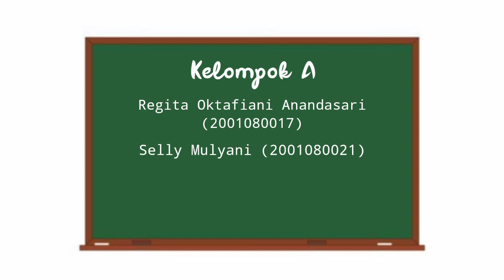Thaharah, Fiqh Ibadah Kelompok 1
Assalamualaikum wr.wb🙏

kami dari Kelompok 1, dengan anggota :

1. Nama : Regita Oktafiani AnandaSari
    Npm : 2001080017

2. Nama : Selly Mulyani
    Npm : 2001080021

Mengumpulkan Tugas Mata Kuliah "Fiqh Ibadah"

Dosen Pengampu : Bapak Lutfi Zaimuddin, M.pd. i

judul : THAHARAH

Wasalamualaikum wr.wb 🙏